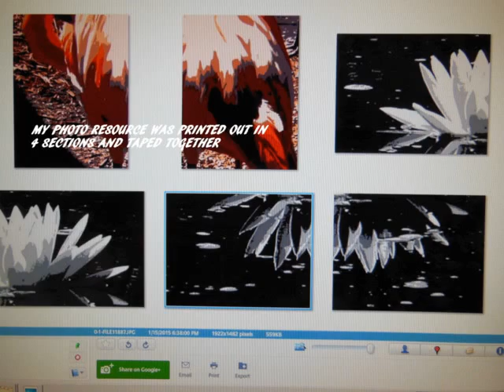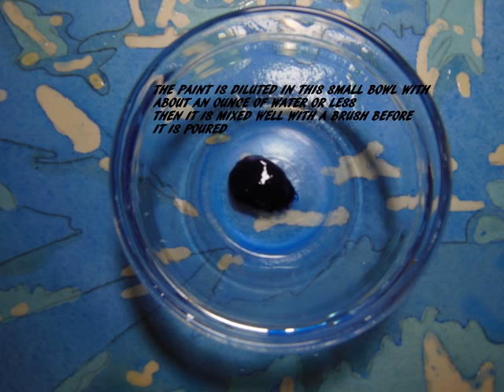DEMO # 6 POURING A BLUE WATERLILY PAINTING BY MARY KOSARY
mary kosary pours watercolor creating blue waterlily art